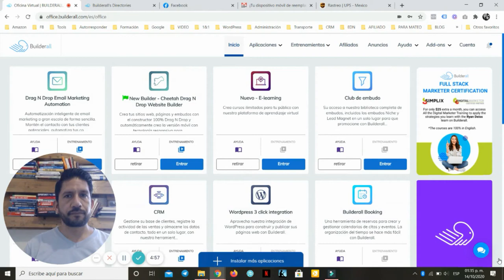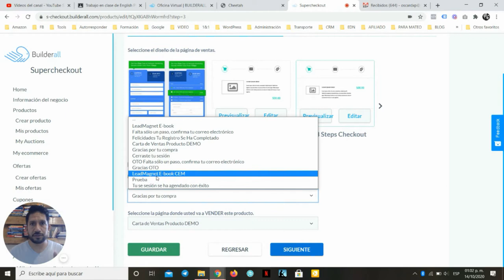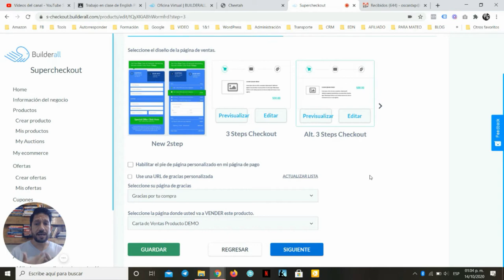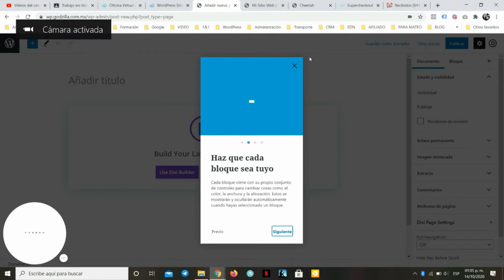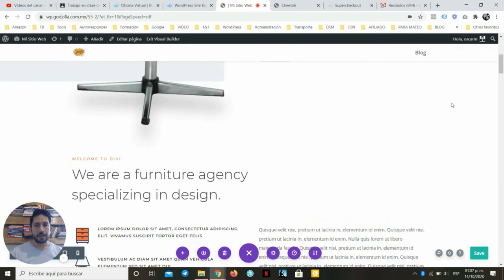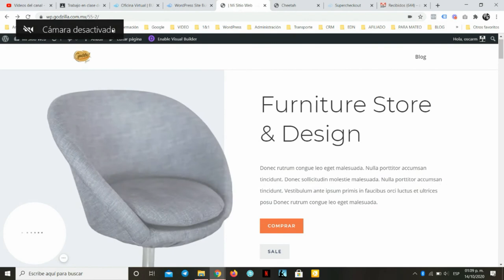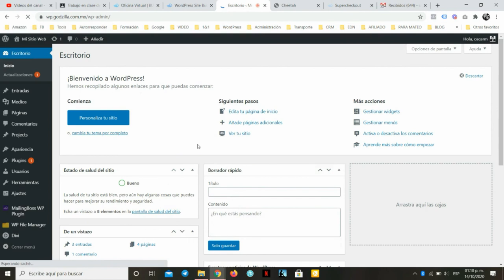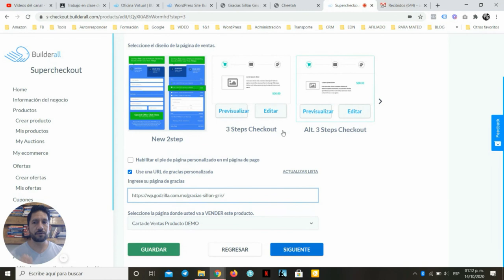Cómo usar Super Checkout de Cheetah en Otras Plataformas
Una duda con el Super Checkout es, ¿puedo usarlo en otras plataformas? Por ejemplo, en WordPress?

Y la respuesta es sí, no como una integración, simplemente usando los links de tu producto en el Botón de compra y colocando la URL de gracias personalizada en ese mismo producto.

Te dejo el contenido del video aquí:
00:01 - Introducción
00:36 - Usar una URL de Gracias personalizada
03:13 - Haciendo un ejemplo en WordPress
05:22 - Usando la URL del producto del Supercheckout en un botón de WordPress u otra plataforma
06:53 - A cerca de las URL que sean consistentes
07:46 - La URL de tu página de Gracias

Te dejo el enlace para que puedas Obtener YA el Plan Funnel Club de Builderall con Todas las Herramientas Incluidas: